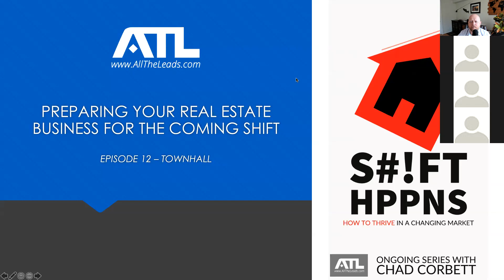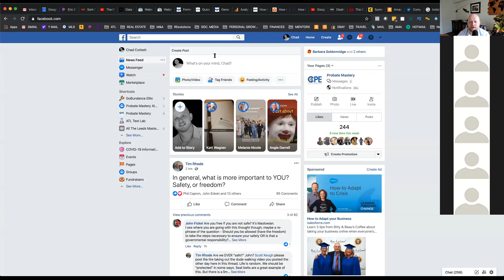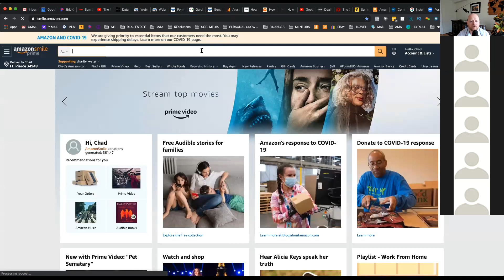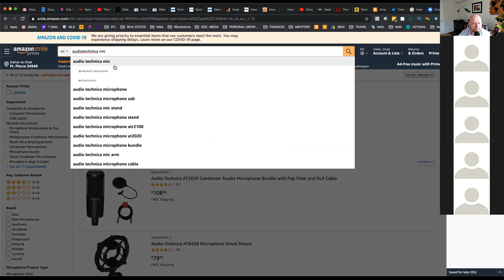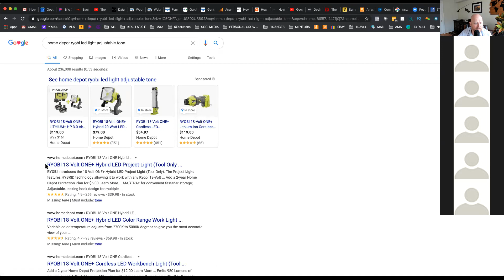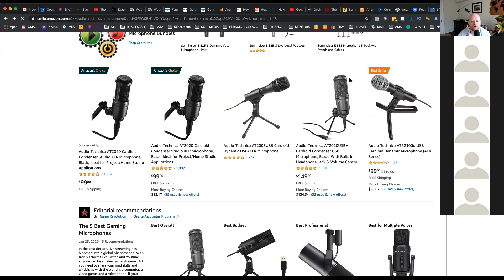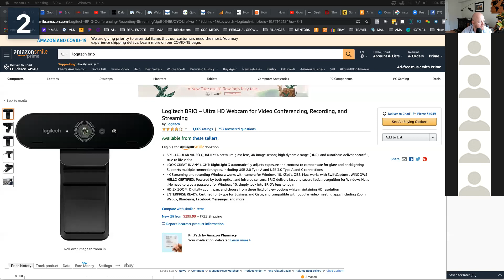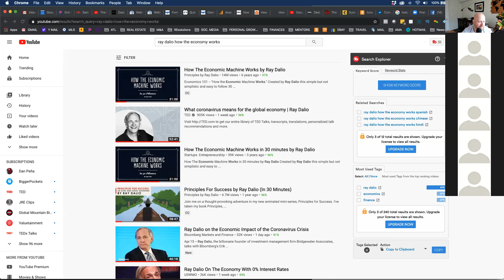Shift Happens Session 11 - Updates and projections for the real estate market + LIVE Mastermind Q&A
Today's Focus:
Latest updates and projections for the real estate market and general economy, tips on leads you should be pursuing and deals you should be crafting now, and an awesome Townhall Q&A session with the All The Leads Mastermind audience.

Catch a full list of resources mentioned in All The Leads Mastermind community

Join us Monday as Frank Patrick jumps on with Chad to discuss the opportunity in REOs and BPOs!